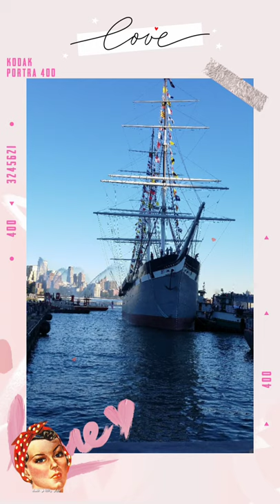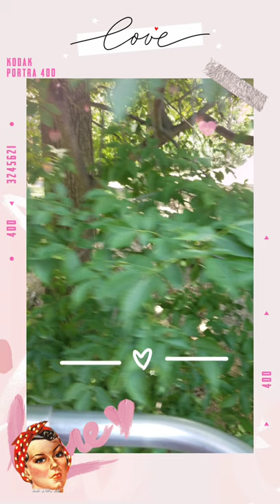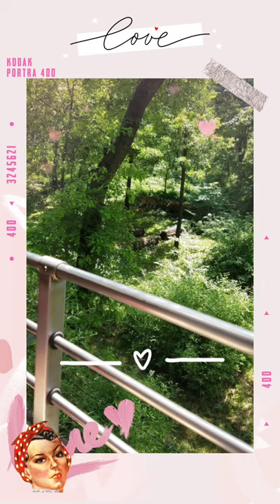photos, The Bronx Zoo & seaport pier 17 ,New York في برونكس زوو و السي بورت نيويورك 💥💯💕💕